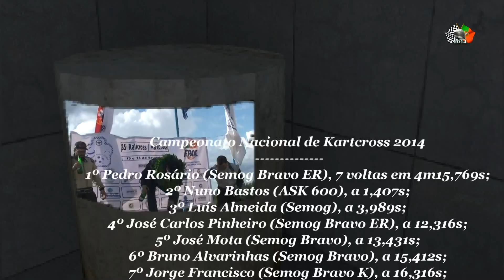2014/06 Kartcross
Sever do Vouga 13/14 de Setembro
Campeonato Nacional de Kartcross
Vencedor - Pedro Rosário